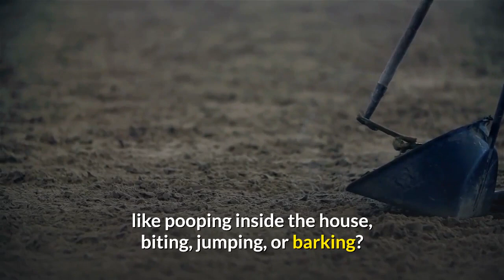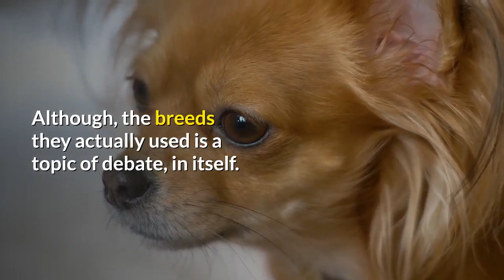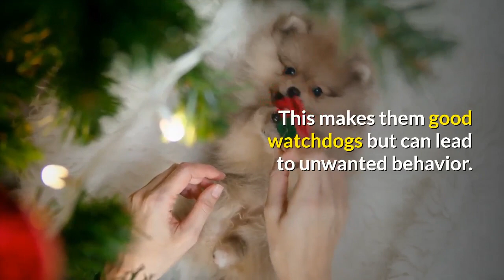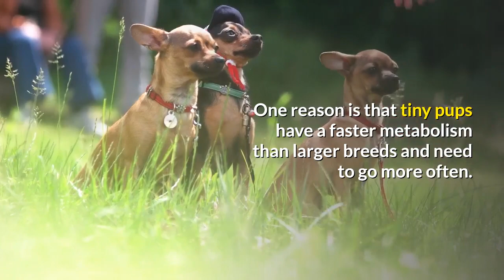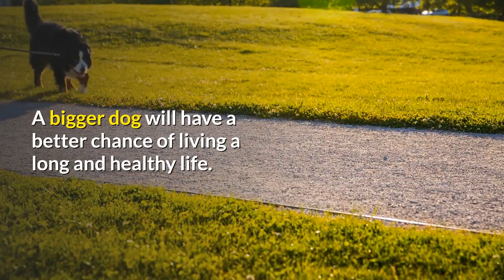Yorkie v/s Chihuahua: Which breed should you bring to your home? Which is Better?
Choosing Between a Yorkie vs Chihuahua

Welcome to the Yorkie vs Chihuahua debate!

There’s no question both of these toy breeds pack big-time attitude into a tiny package.

So, how does the feisty, affectionate Yorkshire Terrier stack up against the sassy, charming Chihuahua?

In this article, we’ll take a look at temperament, history, health, appearance, training, and exercise requirements.

With all the information you need, you’ll be able to decide which one of these adorable dogs is the right one for you.